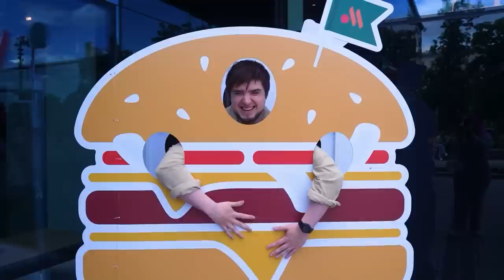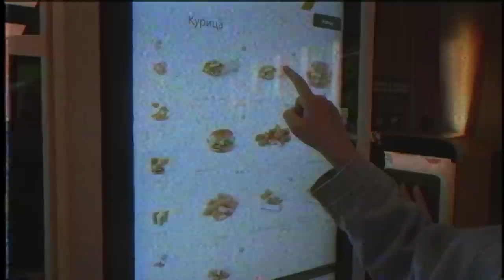Пробуем ВКУСно и тОЧКА | Всё тот же МАКДОНАЛЬДС ???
Обзор от Джима и Анны Мяу на НОВЫЙ МАКДОНАЛЬДС под название ВКУСНО И ТОЧКА!